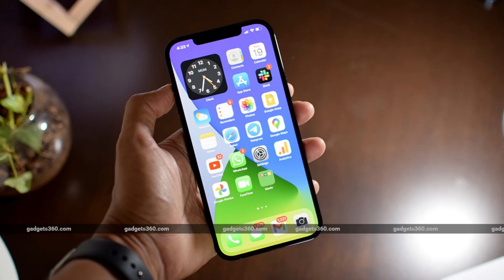iPhone 12 vs Google Pixel 5